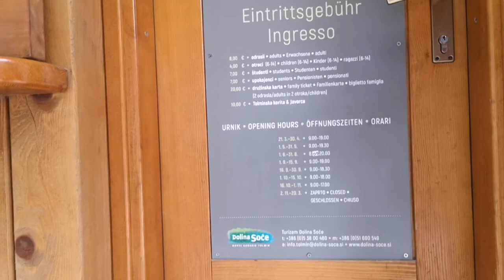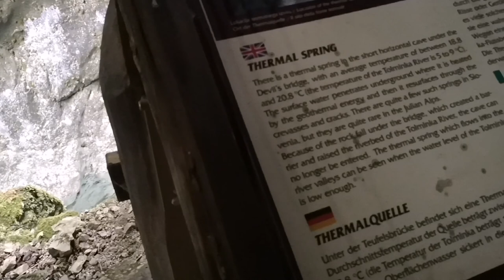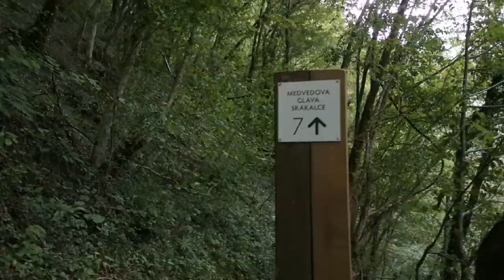TOLMIN - Triglav National Park, Slovenia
The Tolmin Gorge is a common name for the Tolminka and Zadlaščica Gorges, which are one of the most magnificent natural attractions in Tolmin.

The Tolmin Gorges are the lowest and probably the most beautiful entry point into the Triglav National Park. The circular path leads us through the wild gorges of Tolminka and Zadlascica, which merge into the only confluence in the gorges on the territory of Slovenia.